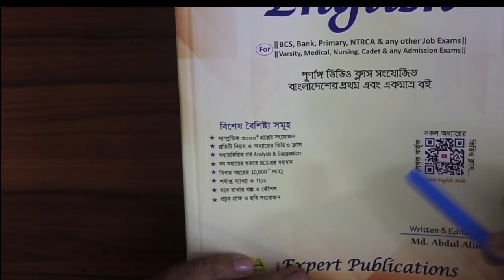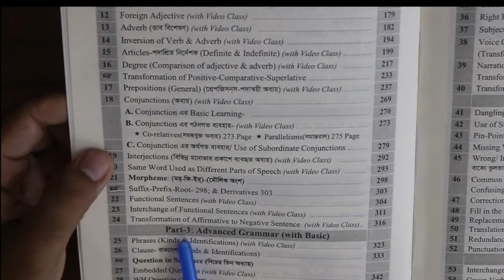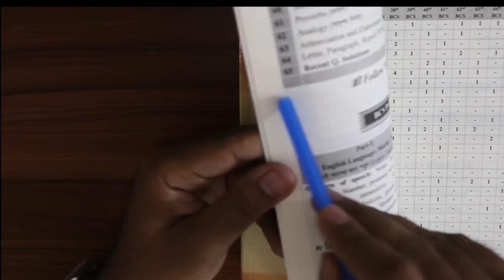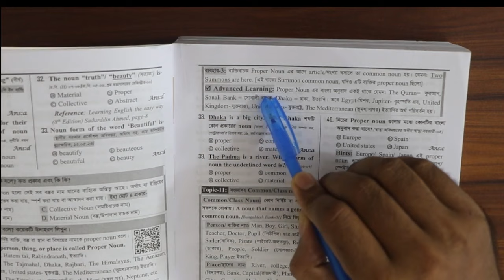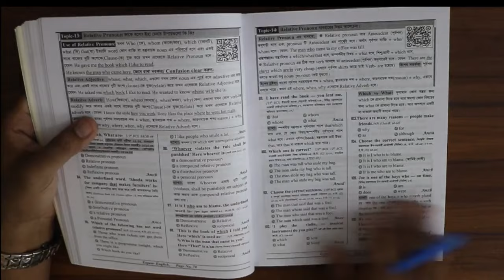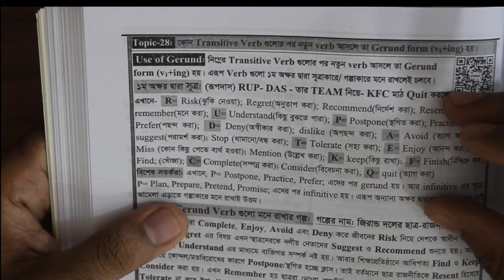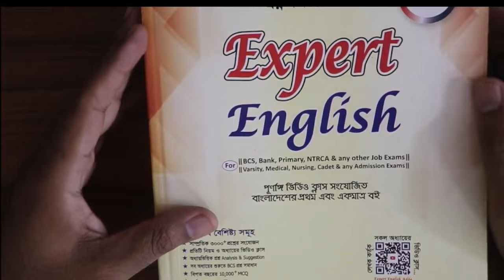Expert English Book Review || Best English Grammar Book In Bangladesh || Expert Publications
🏵️ প্রশ্ন কমনের শ্রেষ্ঠ ২০২৪ সালের Expert_English বই।
  👉বইটি আসলে কাদের জন্য লেখা
  👉BCS, Bank, Primary, NTRCA & any other Job Exams
  👉Varsity, Medical, Nursing, Cadet & Admission Exams
 🏵️পূণার্ঙ্গ ভিডিও ক্লাস সংযোজিত বাংলাদেশের প্রথম এবং একমাত্র বই।
  👉বইটির বৈশিষ্ট্য সমূহঃ 👇👇👇
1. নতুন 3000+প্রশ্নসহ, বিগত বছরের 10,000+MCQ যা বাছাই করে দেয়া (অর্থাৎ অপ্রয়োজনীয় প্রশ্ন বর্জিত)1.
2. প্রতিটি নিয়ম ও অধ্যায়ের ভিডিও ক্লাস (যা কোন বইতে নাই)
3. অধ্যায়ভিত্তিক প্রশ্ন Analysis & Suggestion (যা কোন বইতে নাই)
4. সব অধ্যায়ের শুরুতে BCS প্রশ্ন সমাধান
5. প্রচুর ব্যাখ্যা ও Tips যা ২-৩ সেকেন্ডে প্রশ্ন সমাধান করতে সাহায্য করবে
6. মনে রাখার গল্প ও কৌশল এবং বাংলা সংযোজন
7. প্রচুর গ্রাফ ও ছবি সংযোজন
8. আছে পরীক্ষাভিত্তিক সাজেশন যা শর্ট সময়ে পড়তে পারবেন-
9. আর অধ্যায়ভিত্তিক অনলাইন ফ্রি ক্লাসতো থাকছেই...
10. Basic to Advanced Learning, (যা কোন বইতে নাই)
 🎄অন্তত বইটি হাতে নিয়ে একবার পরক্ষ করার অনুারোধ থাকলো। আগে কোন বই সেরা ছিলো তা ভুলে যেতে হবে। সবাই এক বাক্যে মেনে নিয়েছে। Expert – English বই-ই হলো বাজারের সেরা বই। ]]]]]]
 দেখে নিন  Expert  English বই  বই থেকে বিভিন্ন পরীক্ষায় সর্বোচ্চ
 কমন আসার ভিডিও ক্লাস লিংক।
  🏵️🏵️Expert- English (2024) পাওয়ার উপায়::
1. নিকটস্থ লাইব্রেরি থেকে পাবেন।
2. কুরিয়ারে নিলে 680/-(সব খরচ আমাদের)
3. ক্যাশ অন ডেলিভারিতে নিলে 100/- আগে দিতে হবে। আর বই হাতে পাবার পর 580 টাকা দিতে হবে।
[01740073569 (send money) BKS, Nagad, Rocket]
  🏵️🏵️PDF টি পাওয়ার উপায়:
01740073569 (বিকাশ/ নগদ/ রকেট পার্সোনাল) নম্বরে।
তারপর আপনার Gmail ID দিলে সাথে সাথে PDF দিয়ে দিবো।
[কোন দরদাম করা যাবে না। আমরা PDF Collector চাই না। PDF Reader চাই]
 🏵️🏵️ Digital PDF টির বৈশিষ্ঠ্য ও সুবিধা:
1. Download করে নেট ছাড়াও পড়ার সুযোগ।
2. Index এ ক্লিক করে সরাসরি যেকোন অধ্যায়ে প্রবেশ।
3. ‘Go to Index’ লিখাতে ক্লিক করেই Index-এ ফেরত আসা।
5. QR কোডে ক্লিক করেই সরাসরি 480 টি ভিডিও দেখার সুবিধা।
6. এক ফাইলে 1048 পেজের পুরো বই। TU